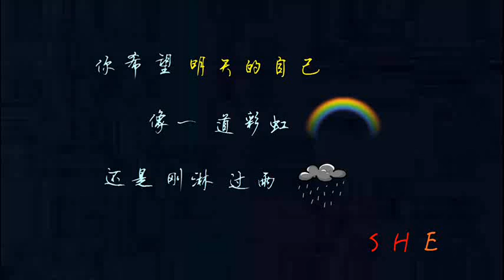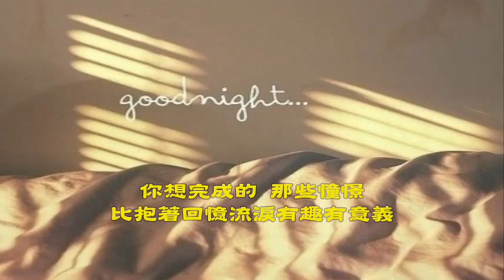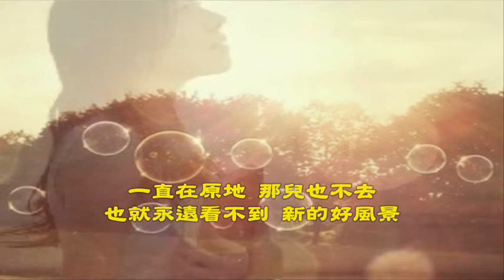明天的自己 S H E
你希望明天的自己
像一道彩虹
还是刚淋过雨。。